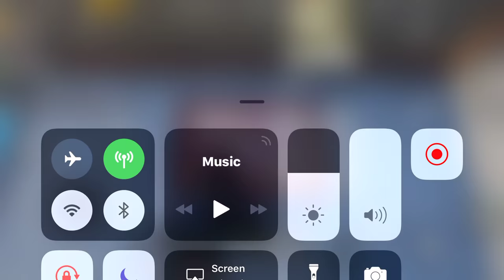تيم عشوائي حب ينزل بوشينكي - ببجي موبايل